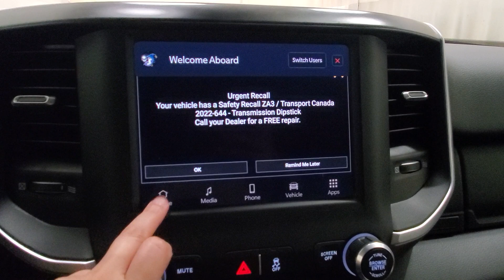2022 Ram 3500 Big Horn - Billet Silver - Stock 4289A